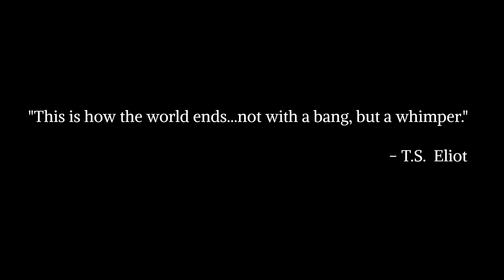METAVILLE CONCEPT TRAILER SCI-Fi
METAVILLE is an upcoming science fiction from Indigo Kid Media. that explores the prospect of humanity becoming obsolete in the face of an incoming species. METAVILLE also explores the line between virtual reality and physical reality. considered to be House of Cards meets Black Mirror, METAVILLE will be another character driven offering from our team at Indigo Kid Media.